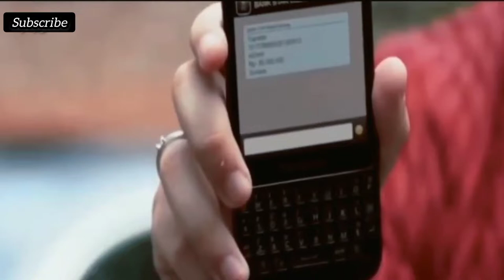FTV, nikah muda dengan anak sultan brunei